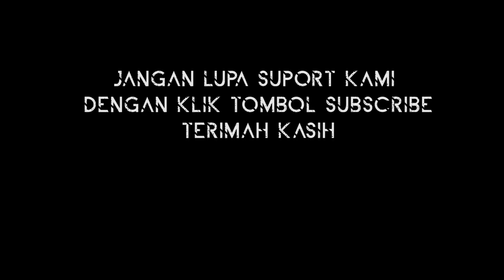FAUZAN - Alika Zilwani [Acoustic Version]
Original

Live in Studio

@ciptaan Fauzan Alika